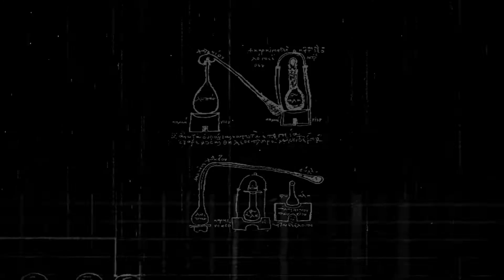Post Mortem (9) крест и роза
орден братства скрывает свои тайны под мрачными сводами... ...

описание:

Post Mortem - это приключенческая игра от Microid , выпущенная в 2002 году . Игра была выпущена на французском , итальянском , немецком и испанском языках .

Microïds разработали и завершили Post Mortem через десять месяцев, используя Virtools Dev. В игре создана собственная команда из 27 человек. Сюда вошли 8 графиков, 5 аниматоров и 6 программистов.  Чтобы гарантировать, что игра была разнообразна и ни одна линейная сюжетная линия, Microïds использовали программное обеспечение под названием «Natural Dialog Engine». Post Mortem позже последовал побочный сериал « Натюрморт» , который в настоящее время выпускает две игры. 19 сентября 2008 года был открыт новый веб-сайт « Натюрморт» , охватывающий три игры.

Post Mortem использует просмотр игрока от первого лица и пользовательский интерфейс точки и щелчка , используя только мышь для управления. Это немного отличается в продолжении « Натюрморт» , однако, поскольку это игра третьего лица.